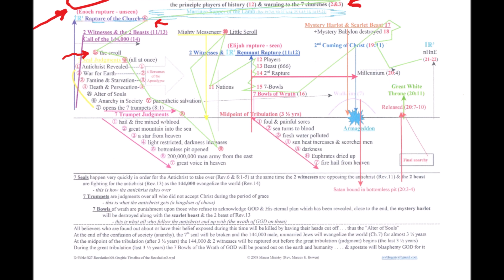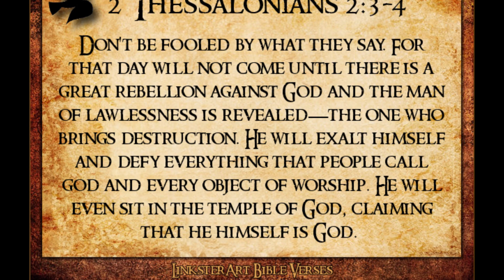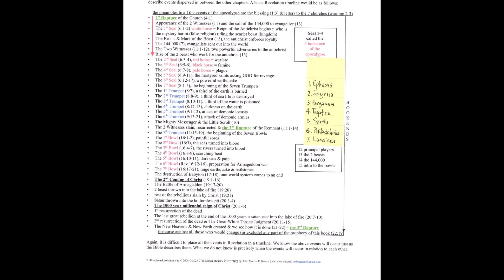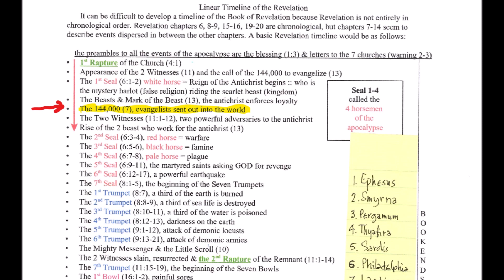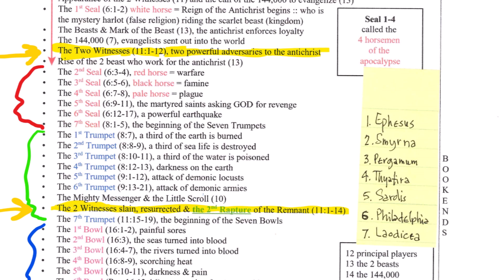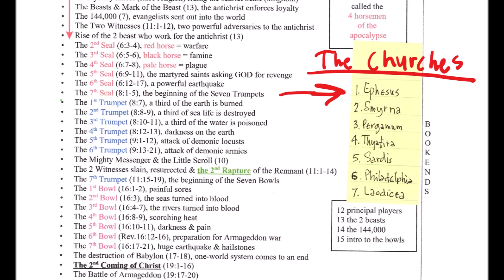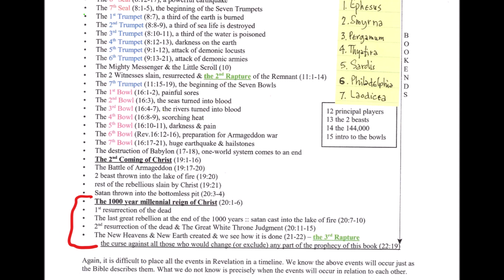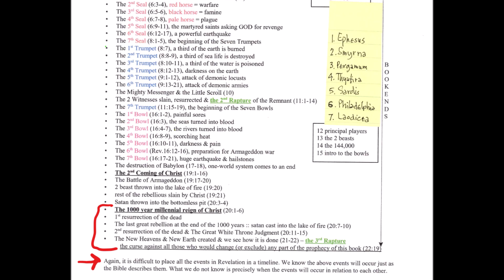Revelation: A Linear Exploration of Events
How does the world end? Do you know what happens in the book of Revelation? Join us for a brief overview of the book of Revelation linear timeline style with notes to help guide you on this short but precise journey.

If you have any questions about the sermon, church, want to know more about Jesus (salvation), or want prayers, please let us know via Facebook, email, or the mobile website!

or

or